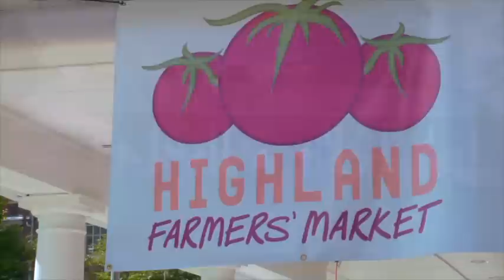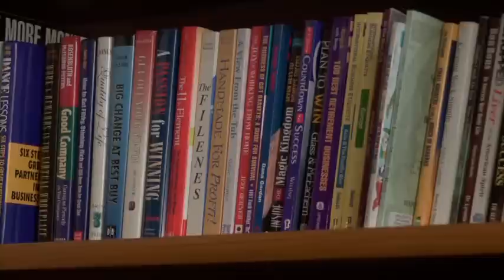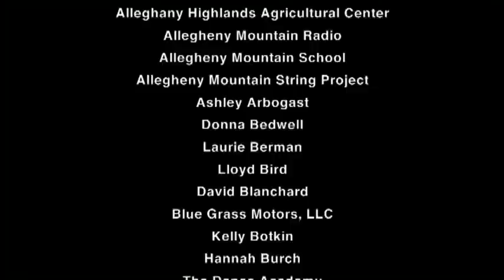The Highland Center Capital Campaign